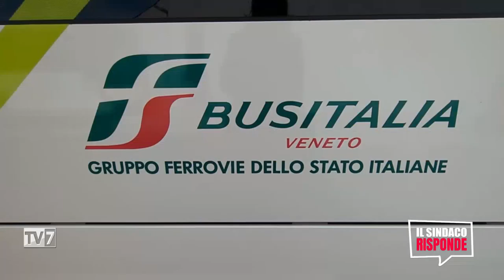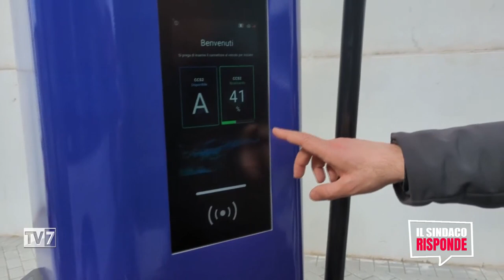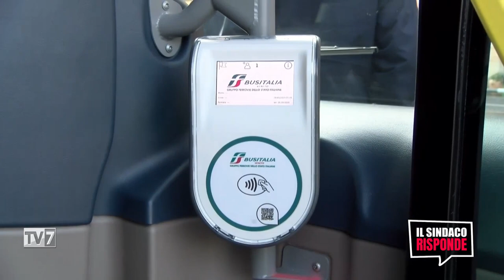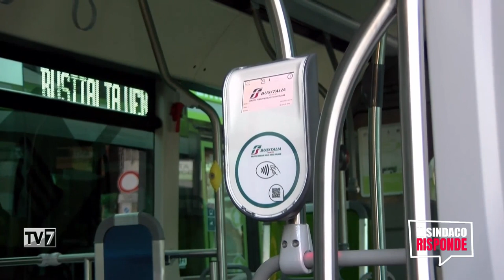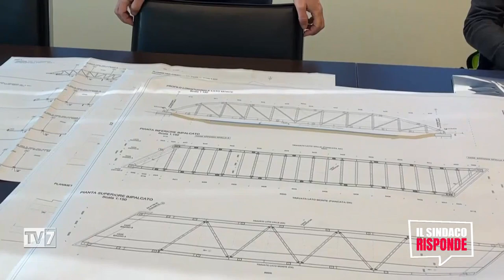Il Sindaco Risponde 16/3/2024 (1 di 2)